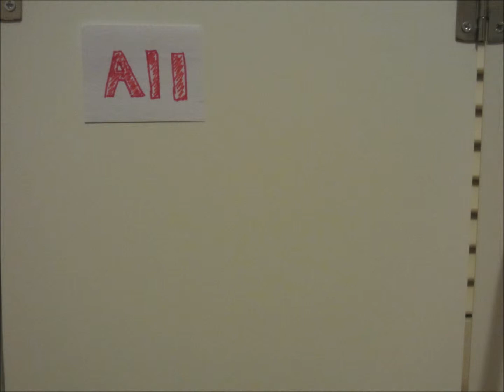All Dolled Up Episode 1- Picture Day (ft. Nicki and Saige)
yay new short with Rebecca. more saige and nicki up tomorrow.